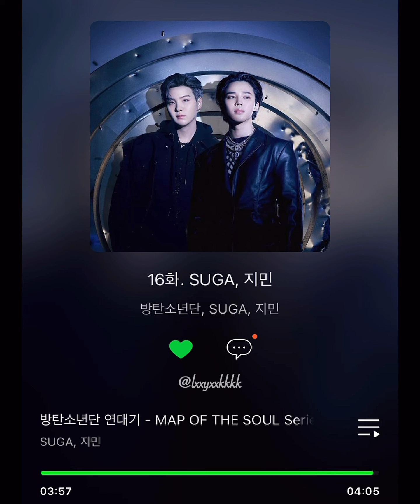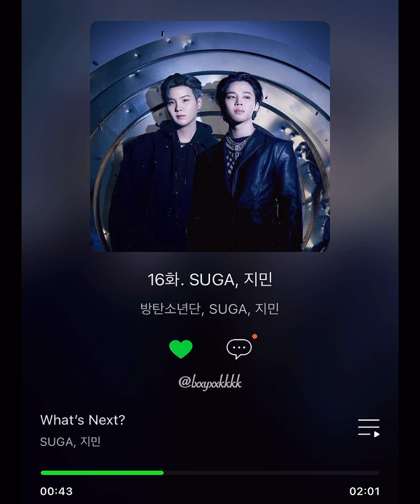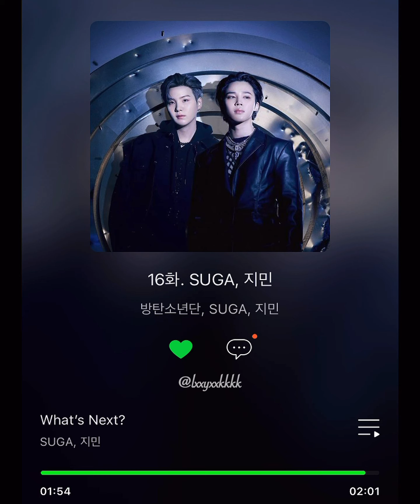[ 방탄소년단 / BTS ] 20220603, 멜론 스테이션 업뎃 합본 / SUGA, 지민 (BIGHIT MUSIC RECORD)